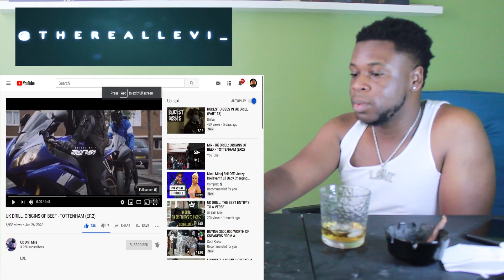American Reaction UK DRILL: ORIGINS OF BEEF/ TOTTENHAM EP. 2